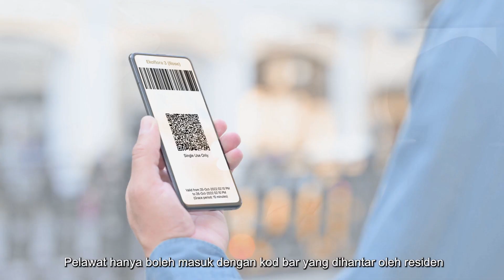Eco Spring - Di Mana Rumah Impian Anda Berada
Tengah mencari rumah kediaman yang indah dan persekitaran yang selesa utk anda sekeluarga? Hanya di EcoSpring! 𝗪𝐡𝐚𝐭𝐬𝐀𝐩𝐩 kami: utk nikmati 𝐭𝐚𝐰𝐚𝐫𝐚𝐧 𝐲𝐚𝐧𝐠 𝐭𝐞𝐫𝐡𝐞𝐛𝐚𝐭!

📣 𝐏𝐫𝐨𝐦𝐨𝐬𝐢 𝐊𝐞𝐦𝐩𝐞𝐧 𝐇𝐚𝐫𝐭𝐚𝐧𝐚𝐡 𝐁𝐮𝐦𝐢 𝟑.𝟎* 📣:
✅ 𝐒𝐞𝐛𝐚𝐧𝐲𝐚𝐤 𝟏𝟓% 𝐁𝐮𝐦𝐢 𝐃𝐢𝐬𝐤𝐚𝐮𝐧
✅ 𝐏𝐞𝐫𝐜𝐮𝐦𝐚 𝐃𝐮𝐭𝐢 𝐒𝐞𝐭𝐞𝐦 𝐏𝐢𝐧𝐣𝐚𝐦𝐚𝐧, 𝐒𝐏𝐀 & 𝐌𝐎𝐓⁣
✅ 𝐓𝐞𝐫𝐡𝐚𝐝 𝐤𝐞𝐩𝐚𝐝𝐚 𝟓 𝐮𝐧𝐢𝐭 𝐬𝐚𝐡𝐚𝐣𝐚

🏡 Terdapat pelbagai jenis rumah, antaranya 🏡:
【𝐑𝐨𝐬é】 - Rumah Garden Homes: 30’ x 60’ & 32’ x 65’
【𝐅𝐨𝐫𝐭é】 - Rumah Kluster: 33’ x 75’
【𝐁𝐚𝐲𝐟𝐢è𝐥𝐝】 - Rumah Berkembar 2 Tingkat: 40’ x 85’

Rumah contoh disediakan, tunggu apa lagi? Jadual temujanji sekarang utk menikmati sendiri keindahan Eco Spring!

Looking of dream home with a 𝐜𝐡𝐚𝐫𝐦𝐢𝐧𝐠 𝐥𝐚𝐧𝐝𝐬𝐜𝐚𝐩𝐞 and 𝐭𝐫𝐚𝐧𝐪𝐮𝐢𝐥 𝐥𝐢𝐯𝐢𝐧𝐠 𝐞𝐧𝐯𝐢𝐫𝐨𝐧𝐦𝐞𝐧𝐭 for your family? Only at EcoSpring!

𝗪𝐡𝐚𝐭𝐬𝐀𝐩𝐩 us to entitle 𝐏𝐫𝐨𝐦𝐨𝐬𝐢 𝐊𝐞𝐦𝐩𝐞𝐧 𝐇𝐚𝐫𝐭𝐚𝐧𝐚𝐡 𝐁𝐮𝐦𝐢 𝟑.𝟎*!

🏡 Different types of house available, including 🏡:

【𝐑𝐨𝐬é】- Garden Homes: 30' x 60' & 32' x 65'
【𝐅𝐨𝐫𝐭é】- Cluster House: 33’ x 75’
【𝐁𝐚𝐲𝐟𝐢è𝐥𝐝】- 2 Storey Semi-detached House: 40' x 85'

Schedule the appointment now to experience the beauty of Eco Spring for yourself!